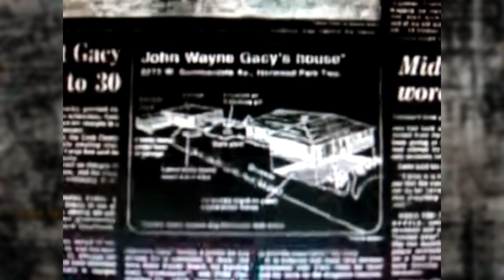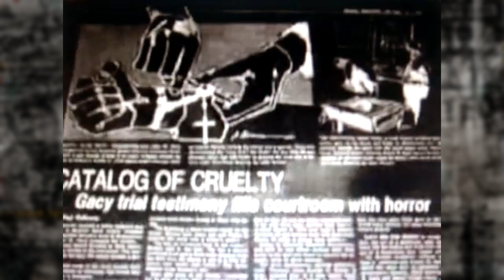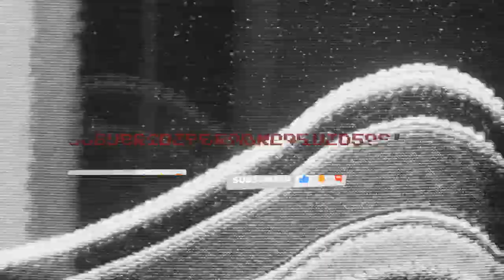John Wayne Gacy - Claims he is a misunderstood victim of circumstance. (Interview 2 of 5)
John Wayne Gacy (born March 17, 1942, Chicago, Illinois, U.S.—died May 10, 1994, Statesville, Illinois) was an American serial killer whose murders of 33 boys and young men in the 1970s received international media attention and shocked his suburban Chicago community, where he was known for his sociability and his performance as a clown at charitable events and childrens’ parties.

Gacy was born into a blue-collar family and seems to have had a fairly ordinary childhood. But he exhibited a growing tendency toward sadism, which resulted in several encounters with the law in the 1960s. In 1968, after his conviction for sexually assaulting a teenage boy, he was confined in the Iowa State Men’s Reformatory (Anamosa State Penitentiary) and forced to undergo psychological evaluation. After his release in 1970 and while still on parole, he was again arrested for sexual assault, but the charges were later dropped. Gacy then became a fairly successful independent contractor and bought a house in suburban Chicago.